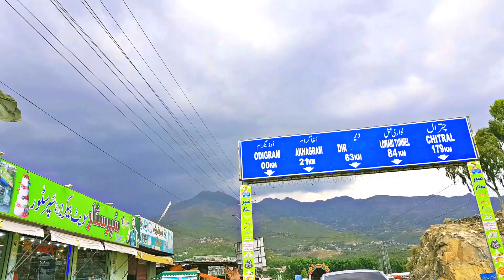Tour de KUMRAT (1/2) | Best Place to CAMP in PAKISTAN